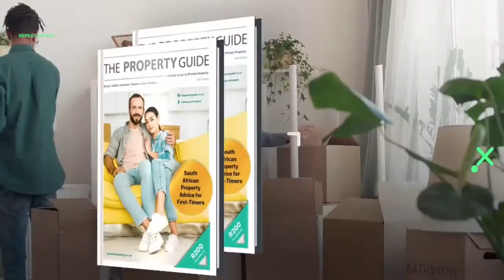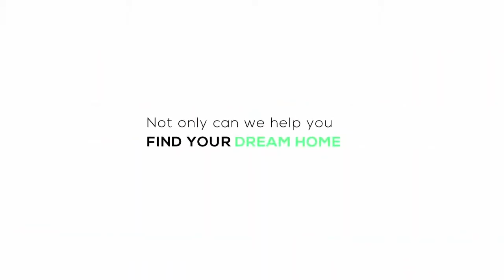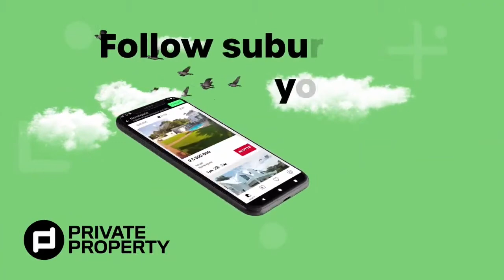REPEAT EPISODE 312: WHAT YOU NEED TO KNOW ABOUT THE NEW RENTAL HOUSING ACT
The rental housing act was introduced to ensure that smooth relations are kept between landlords and tenants. It deals with issues of conflict resolutions, lease agreements, and other factors relating to the property.

Join Zamantungwa Khumalo tonight as we take a look at the new housing act.

Do you know about the new housing act?
A: Yes
B: No

Our guest: Megan Ladbrook, General Manager @ Only Realty Group